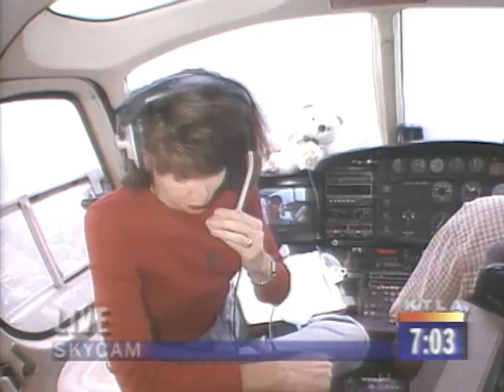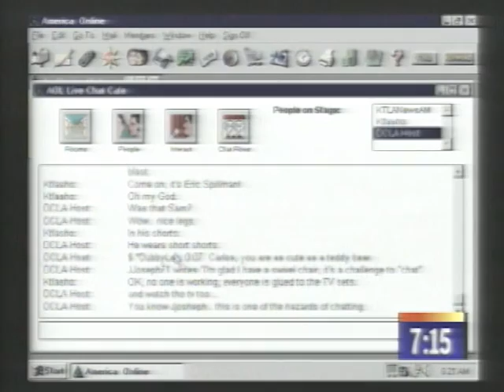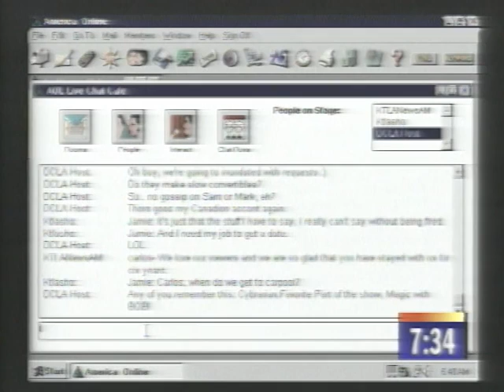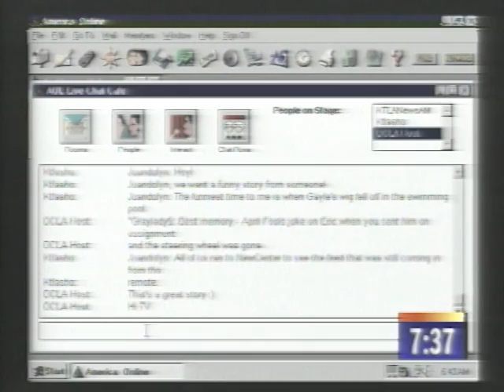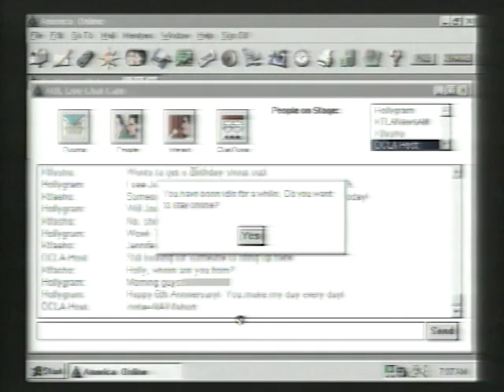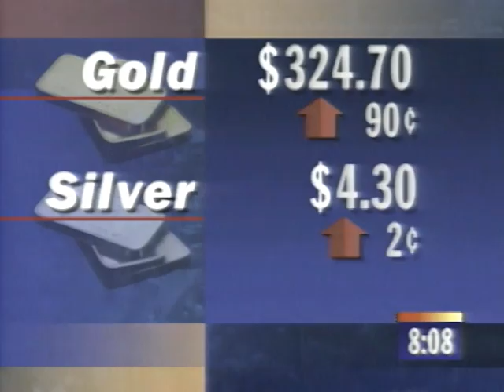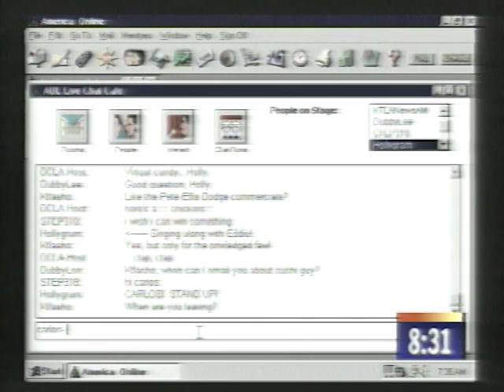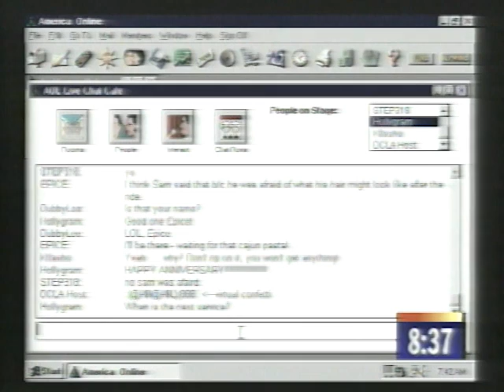KTLA Morning News (6 Year Anniversary Show) 1997